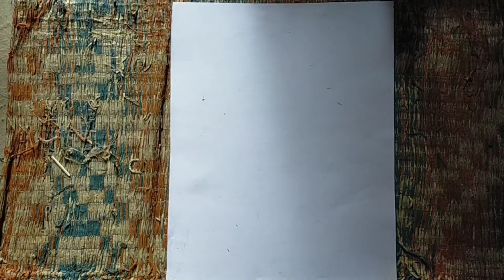fire box art portrait Drawing of Dimpu Baruah /জুইশলা কাঠিৰে ছবি 💥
i hope vll pale sai